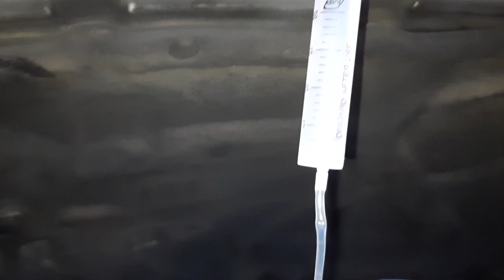Сколько должна сливать форсунка Delphi(Делфи) в обратку за минуту